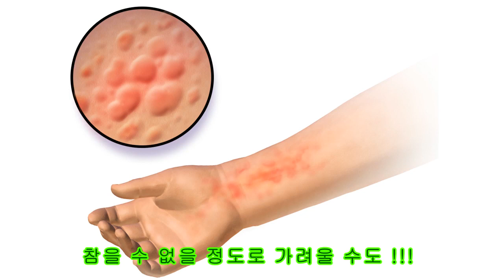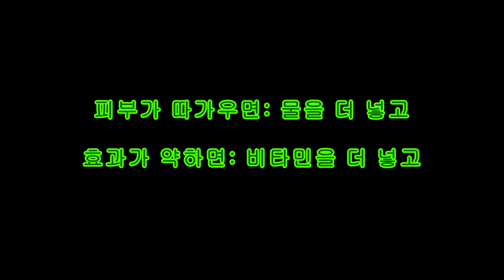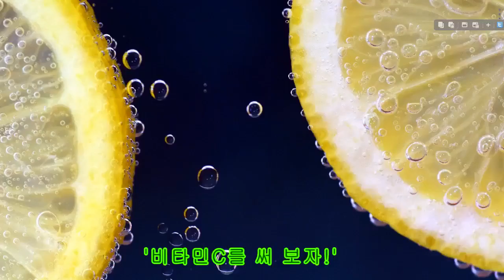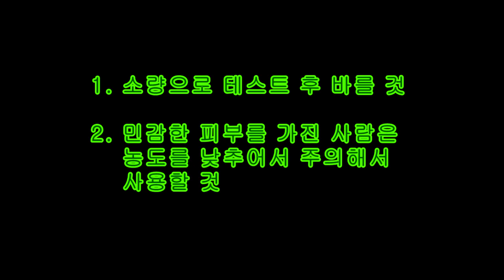심한 피부 가려움증 치료법-비타민C 파우더 요법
*** 구독하셔서 저를 응원해 주세요 ^^

약을 먹고 연고를 발라도 잘 낫지 않는 심한 피부 가려움증 치료에 고농도 비타민C 파우더 요법을 써 보세요.
* 이 영상에는 산돌 폰트가 사용되었습니다.